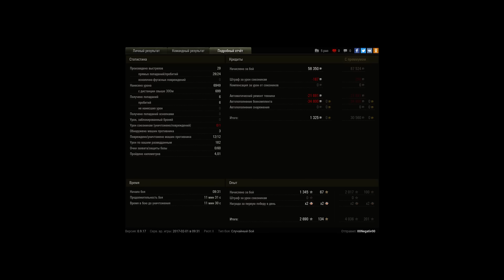Bat.-Châtillon 25 t, Фьорды, Стандартный бой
Игрок: 00Negativ00 [NEUDE]